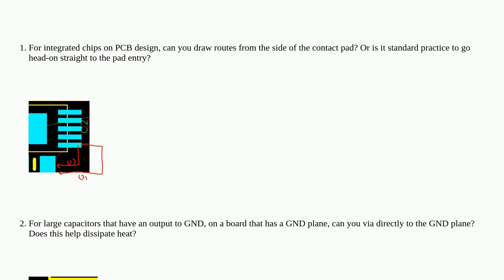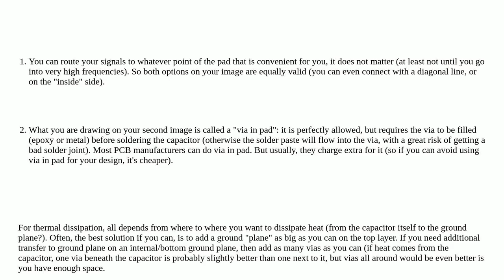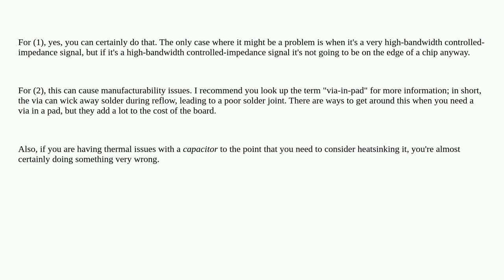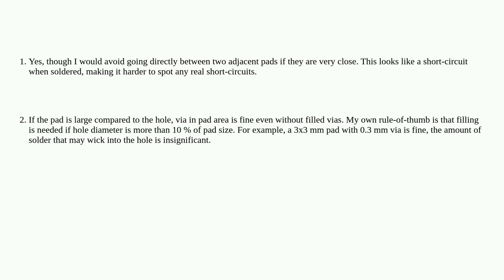Electronics: Acceptable PCB practice for pad routing and vias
Acceptable PCB practice for pad routing and vias

A special thanks goes out to the community

  via pad pcb-design